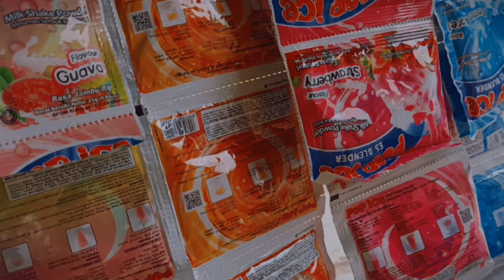WARUNG DI SAMPING KUBURAN - REVIEW JAJANANNYA BIKIN NAGIH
Hari ini aku ada di desa wangkis jon , tepatnya di utara EMBARKASI HAJI DONOHUDAN , ketik saja di google map ada jon lokasinya kalau belum tau wkwk
Di daerah sini ada warung yang letaknya di samping makam/kuburan jon

Nah kali ini aku mau grebek sekaligus review warung nya dan mau nanya2 juga kenapa ibunya jualan di samping makam
Warung ibu ini menu nya beragam jon
Ada : Bakso goreng ,bakar dan kuah
          Sempol bakar dan goreng
Dan aneka minuman , ada pop ice ,ada coffee dan lain2

Ikuti terus ya jon dan jangan lupa dukung dan langganan chanel ini ,karena hanya itu yang membuat aku semangat untuk terus berkarya jon
Terimakasih jon .